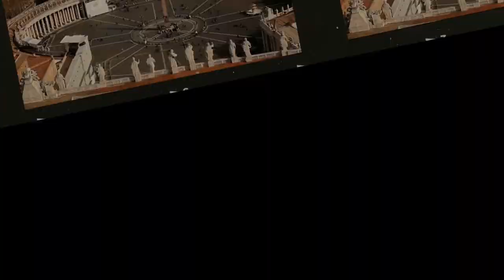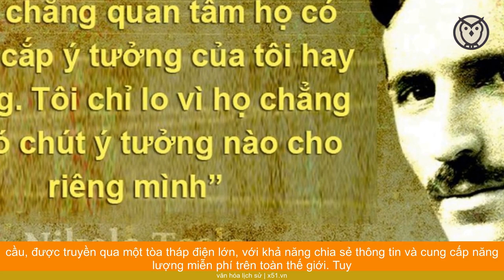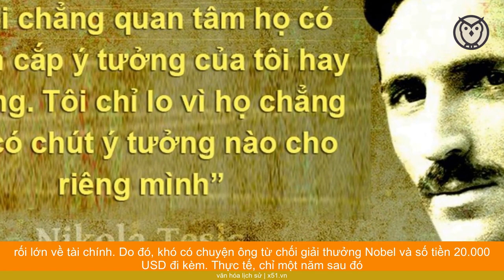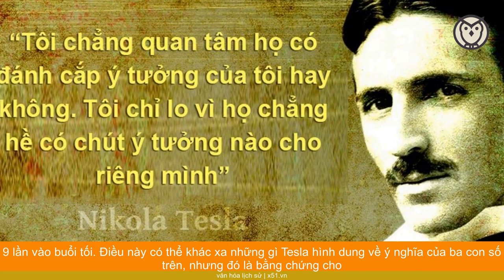NIKOLA TESLA VÀ NHỮNG ĐIỀU BÍ ẨN MÀ BẠN CHẮC CHẮN CHƯA ĐƯỢC BIẾT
Nikola Tesla (sinh năm 1856 mất năm 1943) sinh ra tại Smiljan, Đế quốc Áo (nay thuộc Croatia), là một nhà phát minh và kỹ sư, nổi tiếng với việc thiết kế ra hệ thống điện xoay chiều (AC). Đây là hệ thống điện phổ biến được sử dụng trên toàn thế giới ngày nay. Ông cũng góp công chế tạo ra "cuộn dây Tesla" (gồm 1 cuộn sơ cấp và 1 cuộn thứ cấp) - linh kiện mà cho tới nay vẫn được sử dụng trong công nghệ vô tuyến.